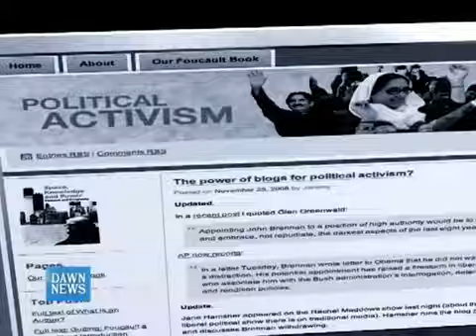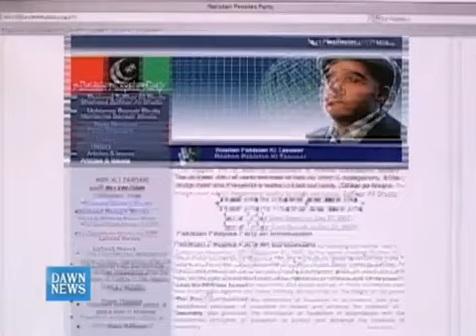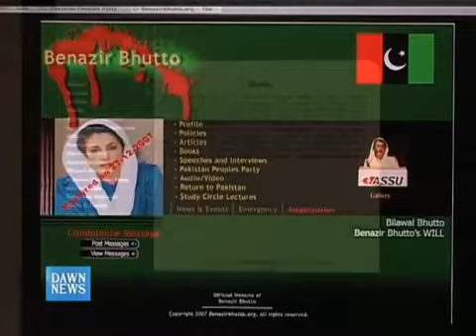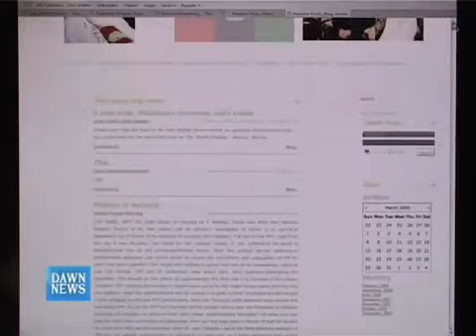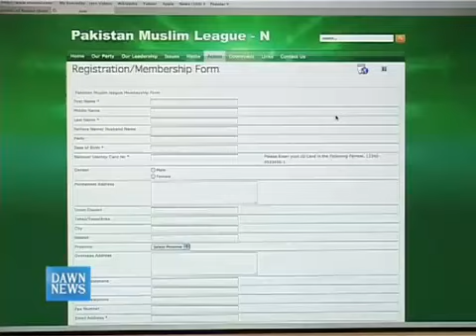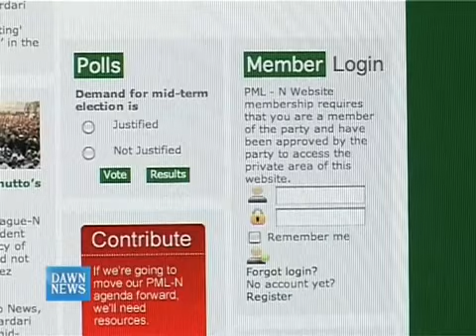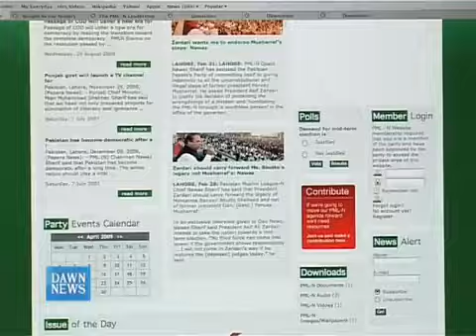Best of Wired and Active Episode 2 Part One